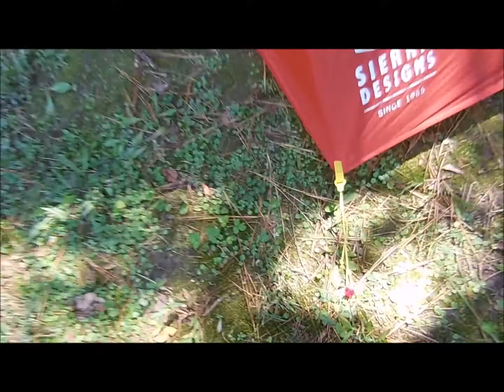SIERRA DESIGNS HIGH ROUTE 1 FL TENT REVIEW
TAKE A CLOSER LOOK AT THE SIERRA DESIGNS HIGH ROUTE 1 FL TENT.